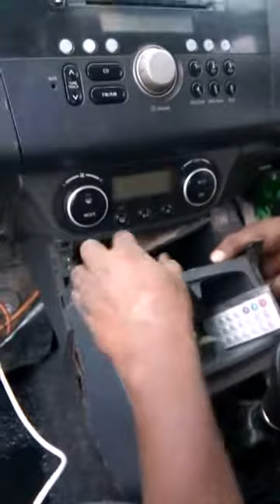Maruti swift cabin water problem fault in ac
maruti swift cabin water problems in ac